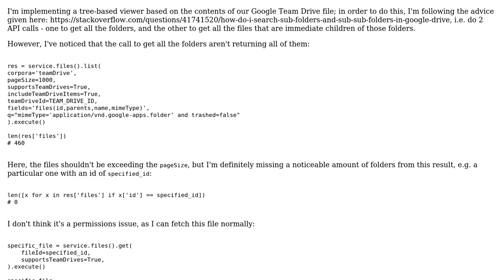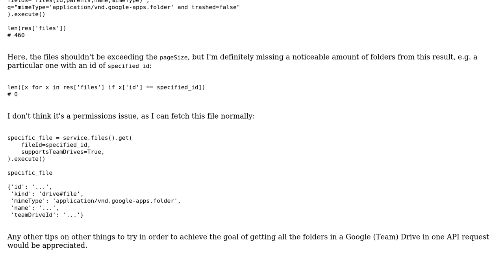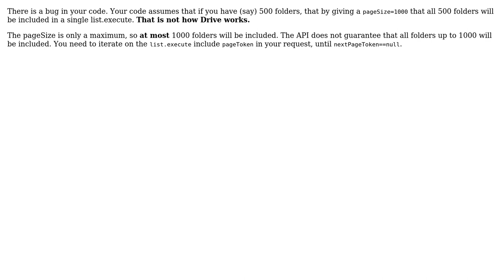Google Drive API v3: service.files().list not returning all folders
With thanks & praise to God, and with thanks to the many people who have made this project possible! You are responsible for your own actions.